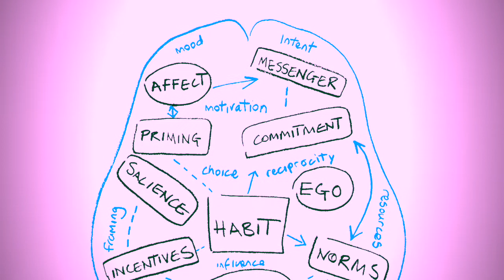Politricks Episode 33